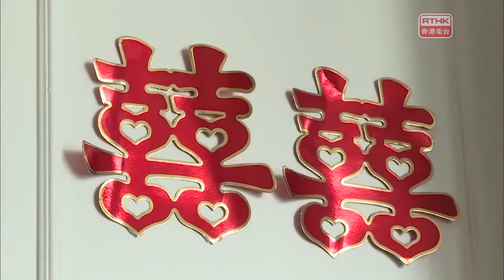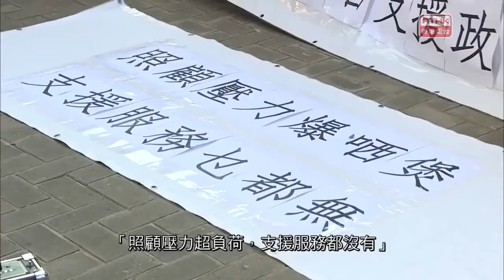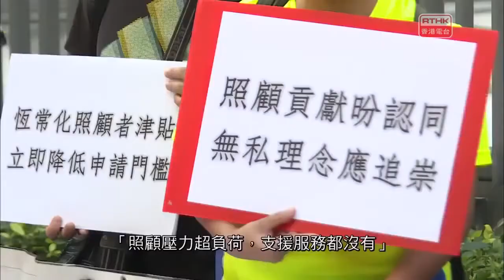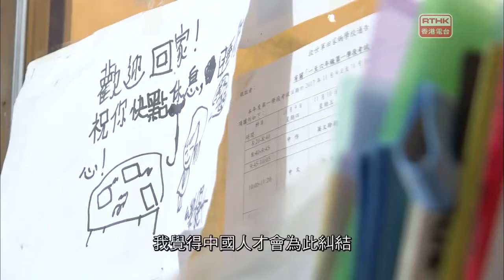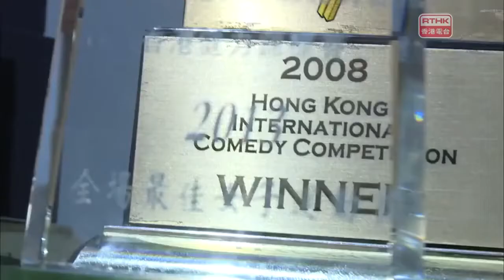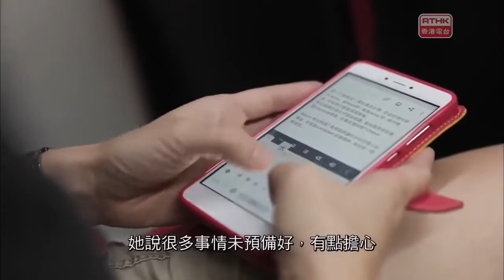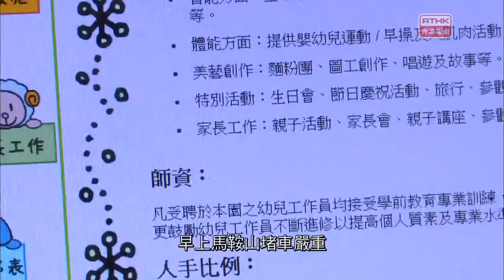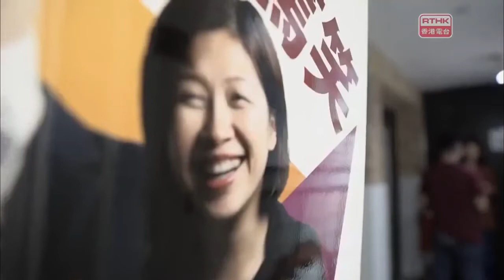鏗鏘集2017：媽媽的告白